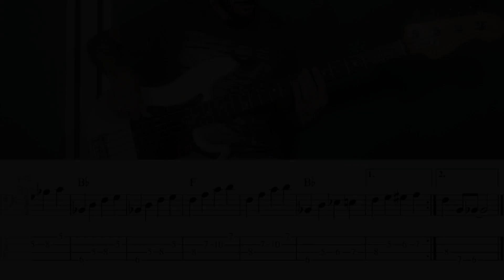Bass Tab - Johnny B. Goode (Chuck Berry)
Bass Tab Johnny B. Goode

Bass Tab

FINGERSTYLE BLUES - For Acoustic Guitar

Chuck Berry Bass Tab Johnny B. Goode